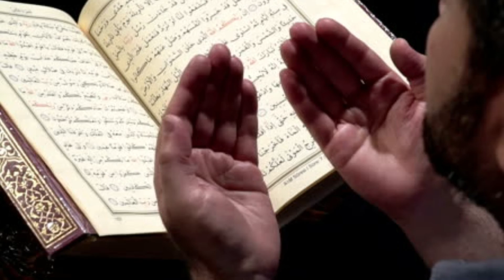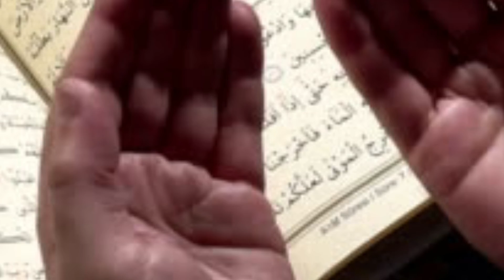Kia Mout Kay Bad Sirf Azab Hi Hoga ? Mout K Bad Kia Huga?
Kia Mout Kay Bad Sirf Azab Hi Hoga ?
Mout K Bad Kia Huga?  Great Life Chang .

_______| Social Media |______